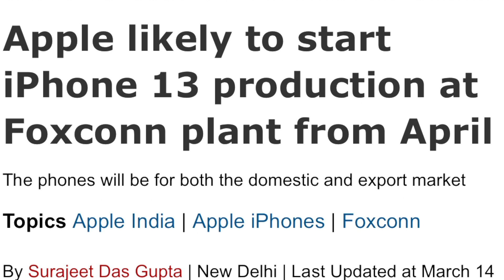iPhone 13 Made in india 🇮🇳 Finally! | Biggest Price Drop On iPhone 13 Soon !